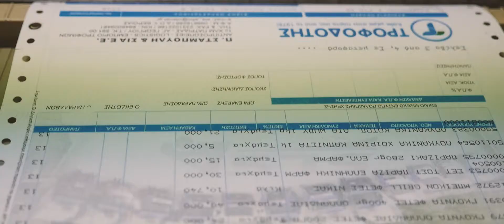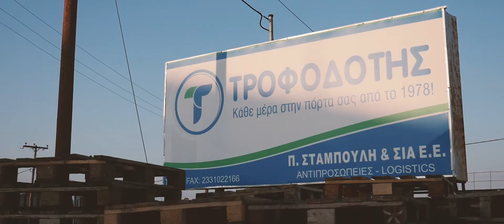Trofodotis SLS Company Comercial video